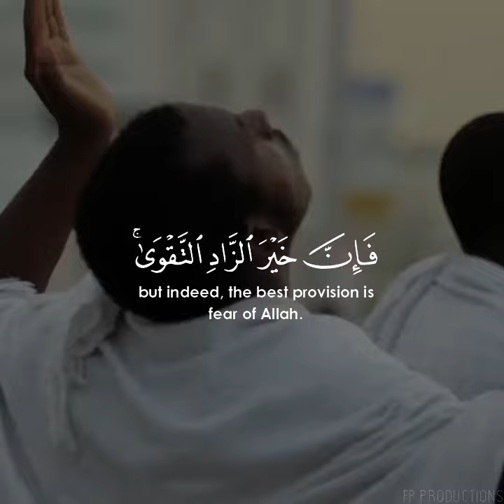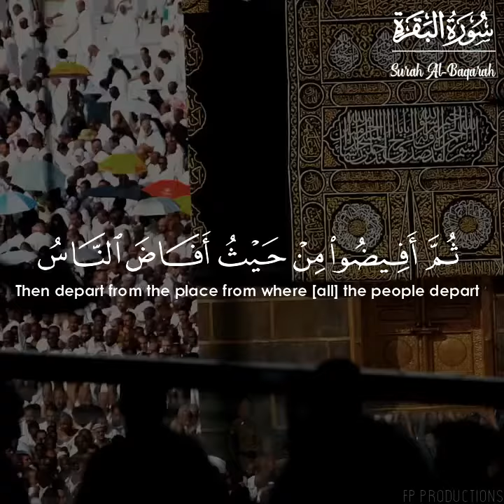Hajj 2019 🕋 | (Surah Baqarah: 197-199) | Mishary Alafasy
Hajj is an islamic event which happens every year in the 12th month of the Islamic calendar which is Zul Hijjah. It takes place at the holy land Makkah where millions of pilgrims come to worship Allah alone.

Surah Al Baqarah recited by Mishary Rachid Al Alafasy